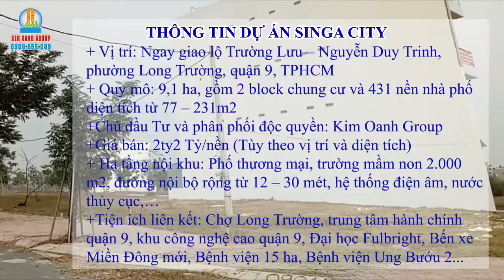Singa City | Dự Án Singa City, Phường Long Trường, Quận 09, TPHCM (Kim Oanh Group)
THÔNG TIN DỰ ÁN SINGA CITY
+ Vị trí: Ngay giao lộ Trường Lưu – Nguyễn Duy Trinh, phường Long Trường, quận 9, TPHCM.
+ Quy mô: 9,1 ha, gồm 2 block chung cư và 431 nền nhà phố diện tích từ 77 – 231m2
+ Đầu tư và phân phối độc quyền: Kim Oanh Group.
+ Giá bán: 2ty2 Tỷ/nền (Tùy theo vị trí và diện tích)
+ Hạ tầng nội khu: Phố thương mại, trường mầm non 2.000 m2, đường nội bộ rộng từ 12 – 30 mét, hệ thống điện âm, nước thủy cục,…
+ Tiện ích liên kết: Chợ Long Trường, trung tâm hành chính quận 9, khu công nghệ cao quận 9, Đại học Fulbright, Bến xe Miền Đông mới, Bệnh viện 15 ha, Bệnh viện Ung Bướu 2, Depot Metro, KDL Suối Tiên, KDL The BCR, Vincom Plaza, khu liên hợp TDTT Rạch Chiếc…
*** Để tìm hiểu thông tin dự án quý anh/chị vui lòng truy cập: